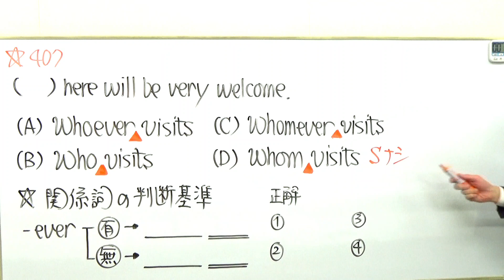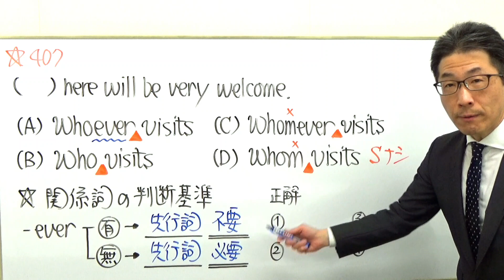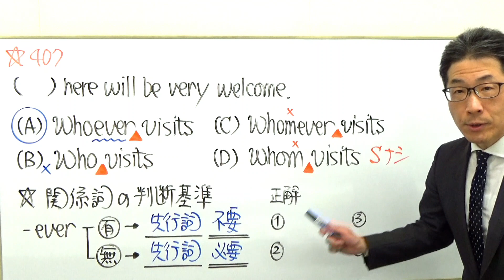TOEIC文法合宿407複合関係詞という尻込みしそうな項目/SLC矢田